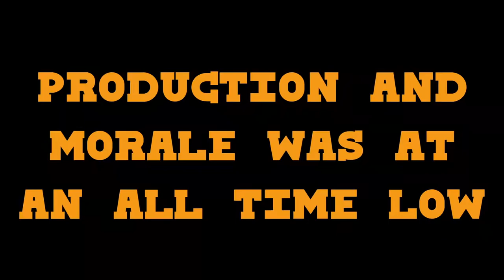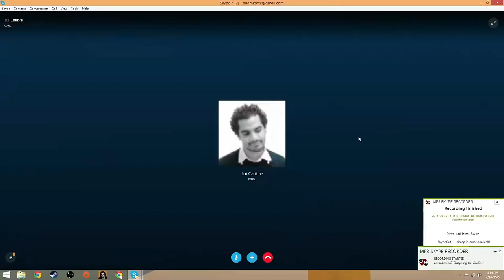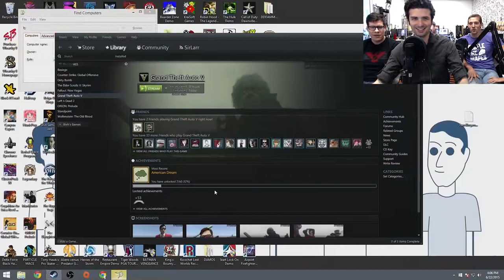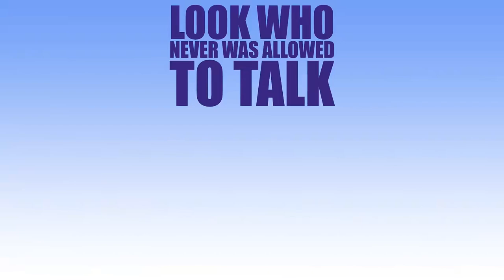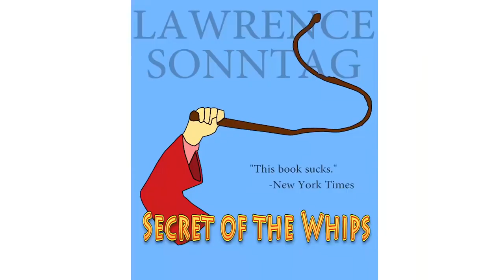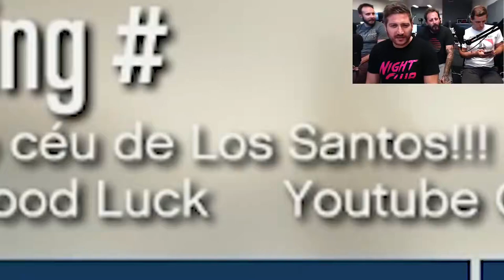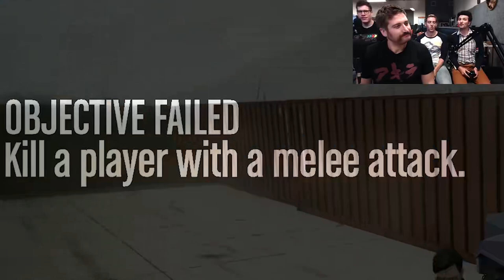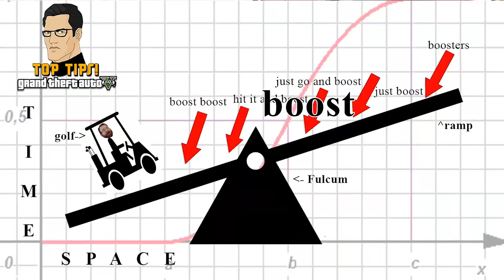Funhaus GTA 5 Races and Deathmatch part 1